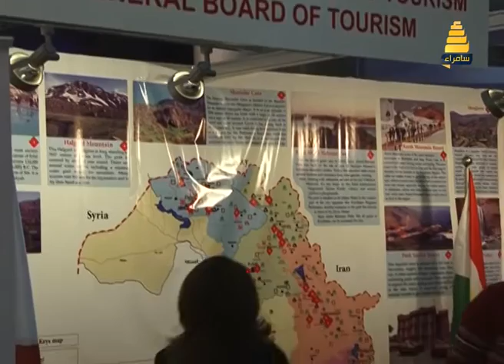تقرير المؤتمر السياحي في اربيل